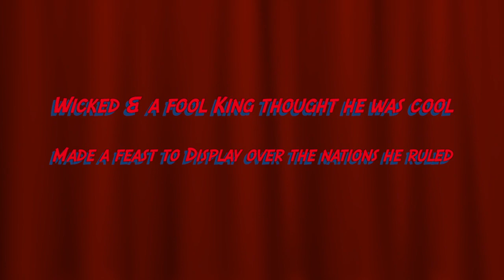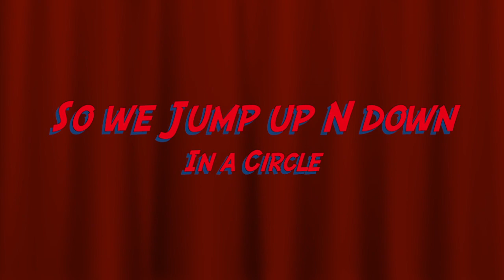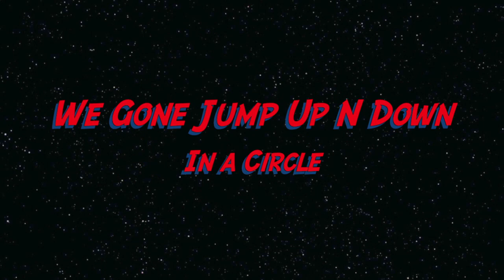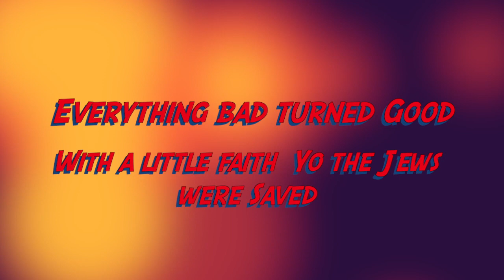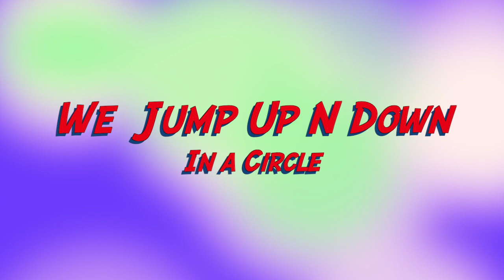Lev King D - Eternal (Purim Dj Snake Mix Ft. YuC)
With The Help From the Almighty, Lev King D, DJ SNAKE remix,Yuc  , Aaron Goldblatt have brought another Holiday Classic Enjoy This purim story Track and Share,Party Dance to it , with lyrics . Happy Purim!!!
🙂 Tell your Dj to Spin this !!!